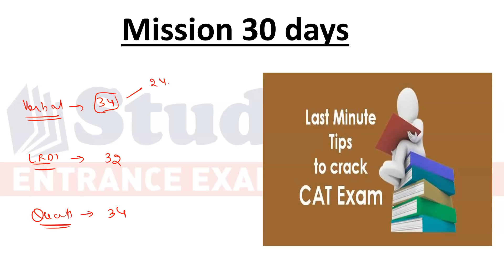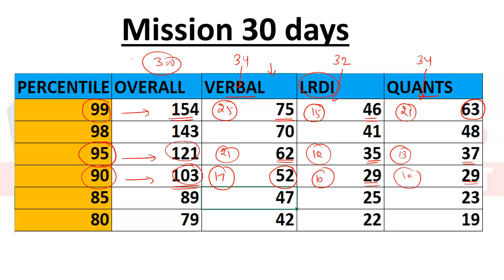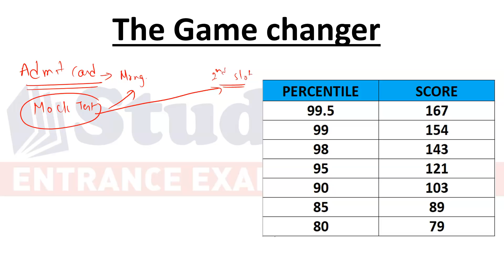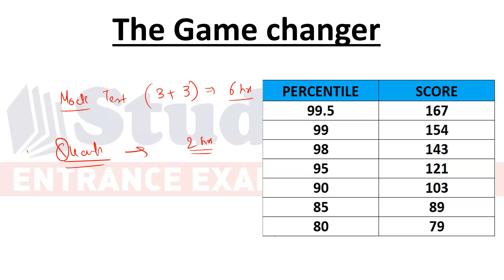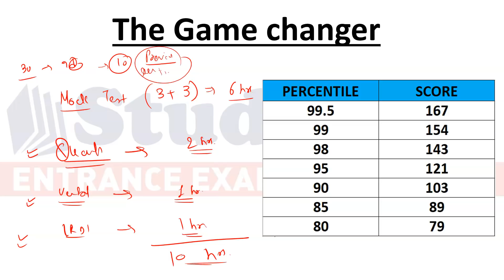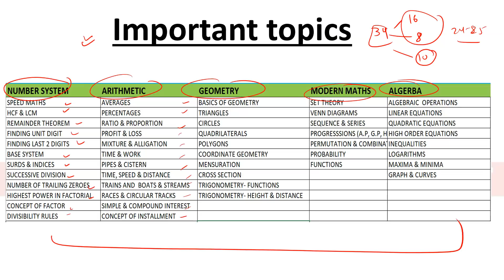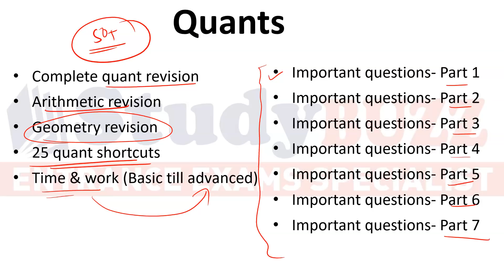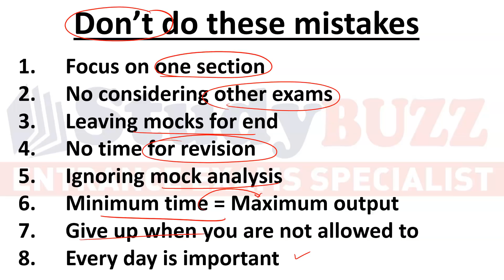How to score 95+ percentile within 30 days in CAT? Free revision videos, mock strategy, imp topics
Decode the secret to score 95+ percentile in last 30 days in CAT exam.

FREE COMPILED VIDEOS FOR CAT & MBA PREPARATION

Verbal

GD-PI-WAT